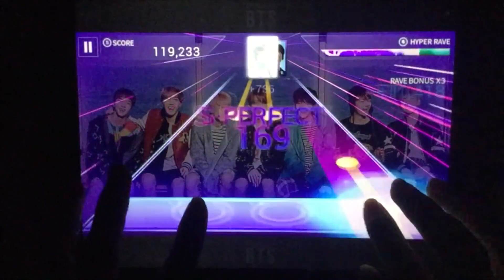Superstar BTS - YOU NEVER WALK ALONE - 봄날 (Spring Day) (Hard) (SP)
[LumiToProve - To prove myself that I'm a fair player.]

Superstar BTS
Song : 봄날 (Spring Day)
Album : YOU NEVER WALK ALONE
Difficulty : Hard